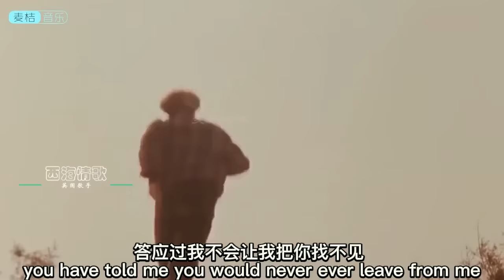英国歌后致敬刀郎！翻唱《西海情歌》简直秒杀原唱，开口就是王炸